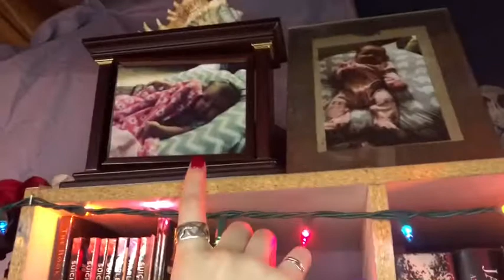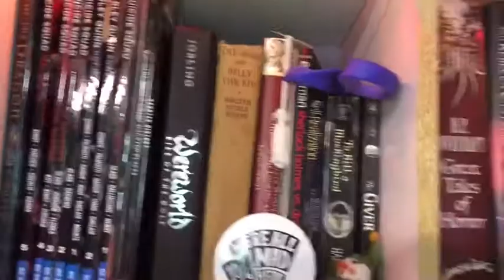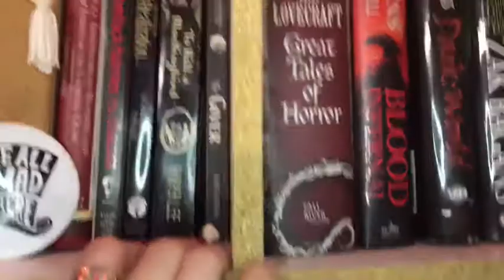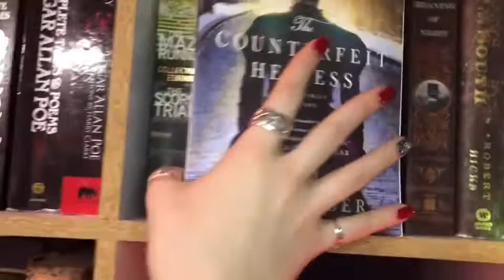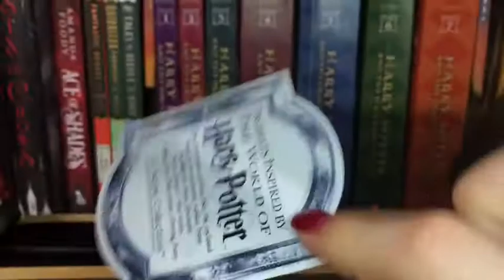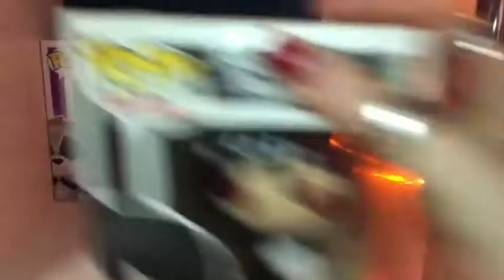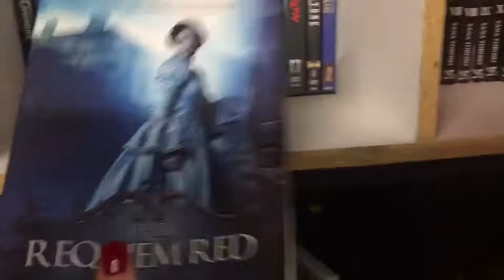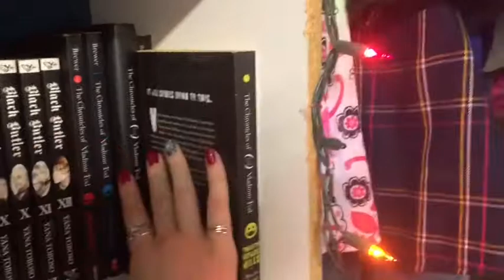What is on my bookshelf!!! (First video)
Hello everyone this is my very first video ever!!! I’m a single mom trying to get back into the book community again!! Please let me know what you would like for me to do for my next video!!